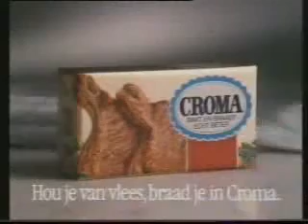reclame - croma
commercial nederland dutch